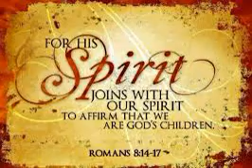Romans 8:14-17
For those who are led by the Spirit of God are the children of God. 15 The Spirit you received does not make you slaves, so that you live in fear again; rather, the Spirit you received brought about your adoption to sonship.[a] And by him we cry, “Abba,[b] Father.” 16 The Spirit himself testifies with our spirit that we are God’s children. 17 Now if we are children, then we are heirs—heirs of God and co-heirs with Christ, if indeed we share in his sufferings in order that we may also share in his glory.
Footnotes:
Romans 8:15 The Greek word for adoption to sonship is a term referring to the full legal standing of an adopted male heir in Roman culture; also in verse 23.
Romans 8:15 Aramaic for father